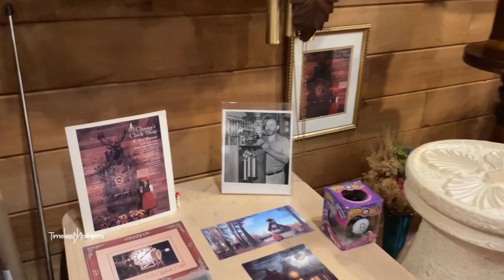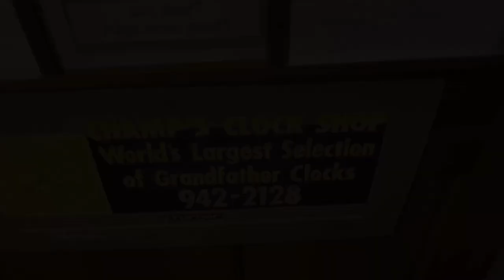Tour Of Champ’s Clock Shop - March 15, 2022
I visited one of my favorite places in the world, Champ’s Clock Shop, for the fourth time on March 15, 2022. The last time I was here was back in August of 2016, so it was really great getting to finally go again—each time is better than the previous. Everyone there feels like family to me; they’ve helped me grow into the man I am today. I wouldn’t be collecting these clocks or making these videos if it wasn’t for everyone at Champ’s, especially Jeff Champion.

I dedicate this video and the rest of the videos I will be uploading from Champ’s to the Champion family, and to all of you watching. You have had just as much of an impact on my life as they have, with your kind words and support over the years.

It wasn’t easy growing up in school being the kid with a bunch of clocks. I would be lying if I said I never got made fun of or picked on for my interests. The older I got, the more I became embarrassed of my clocks. In fact, I almost quit collecting. But because of this amazing community, I never gave up my passion. You all have made me feel accepted for the first time in my life, and I can’t thank you enough. I hope I am able to inspire others to be themselves, no matter what anyone else thinks of you. Thank you for everything…it truly means more than you know. ❤️

Chevy Ash, aka timelessmoments
Champ’s Clock Shop
I hope you enjoyed the video. Say hello in the comments :)
Follow my eBay store